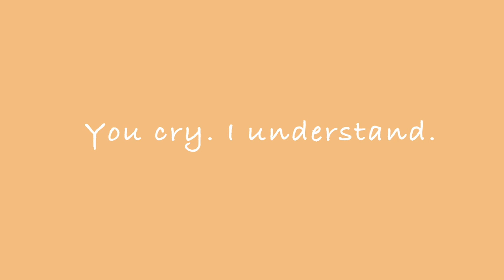All we need is a four-legged furry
Sometimes, all we need is a hand to hold, an ear to listen, and a heart that understands. Sometimes all we need is a four-legged furry. Make a difference in a shelter pets life and your life. Adoption saves lives.

For more information about Epping Adoptions please contact Robert and Lynne at EPPING 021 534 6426 / 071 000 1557 or email